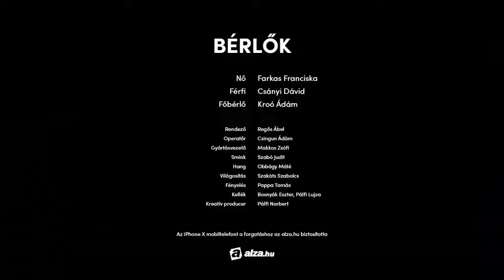The Tenants - Bérlők (Regos Abel / Hungary)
OFFICIAL SELECTION

A film about a creative couple highlighting the challenges of racial discrimination.

Directed by: Regős Ábel

Country: Hungary

The GLOBAL CITIZEN Smartphone Short Film Festival is CARAVAN’s first juried international film festival, focusing on what it means to be a “global citizen,” toward making our world more equal, compassionate, fair, peaceful and sustainable.